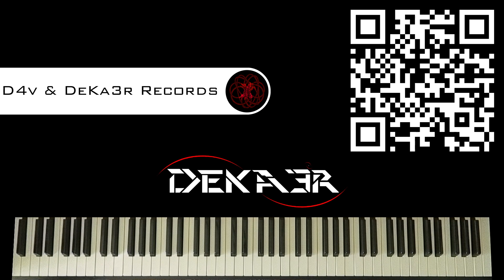🔴 IRL - ESTUDIOS PROFUNDOS DE PIANO - FA SOSTENIDO MAYOR - ESCALAS DOBLES en OCTAVAS - 77